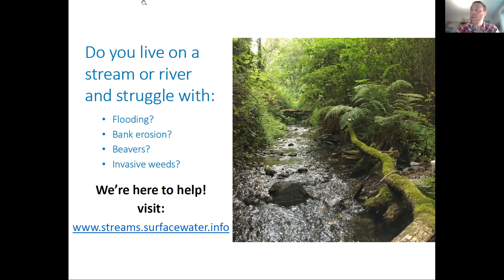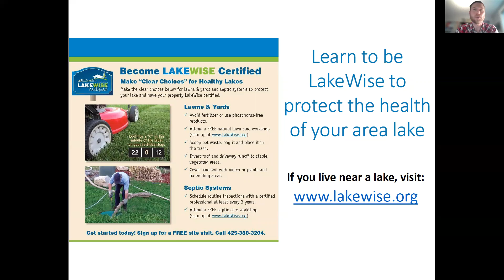LakeWise Streamside Program Intro